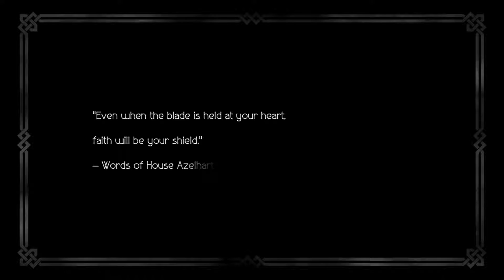Project Octopath Traveler Primrose #1 (Demo Ver)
Hey everybody this is the demo version of project Octopath traveler, I hope you enjoy this experimental yet fun game, I enjoyed making this video, and I hope you guys have fun